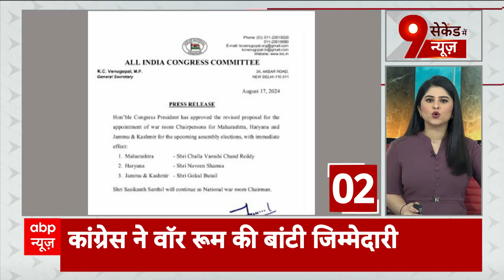Kolkata Death Case के आरोपी का होगा साइको टेस्ट । Mamata Banerjee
मार्टिन लूथर किंग ने कहा था कि कहीं भी अन्याय होना हर जगह न्याय के लिए खतरा है..क्या वाकई ऐसा है.. और अगर है तो कोलकाता की निर्भया को न्याय मिलना ही चाहिए..इसीलिए सीबीआई ने अपनी तफ्तीश तेज कर दी है...ताकि आठ और नौ अगस्त की रात का पूरा सच जल्द से जल्द सामने आ सके..सीबीआई की टीम मे आज फिर कॉलेज के प्रिंसिपल संदीप घोष से पूछताछ की..एक टीम आरोपी संजय रॉय के घर भी पहुंची..इस बीच कोलकाता पुलिस ने सीबीआई को एक डायरी भी सौंपी  हैं..सूत्रों के मुताबिक ये डायरी मृतका की लाश के पास से मिली थी...डायरी के कई पन्ने फटे हुए थे..लेडी डॉक्टर से दरिंदगी के मामले में सीबीआई पूरा सच सामने लाने की कोशिश कर रही है..लेकिन अब भी कई सवालों का जवाब मिलना बाकी है.. सबसे बड़ा सवाल ये है कि देश को झकझोर देने वाली वारदात के कितने गुनहगार हैं..कौज हिस्सेदार है.. और कौन जिम्मेदार हैं.. 9 अगस्त से लेकर 17 अगस्त तक की कड़ियों को सिलसिलेवार तरीके से बताती ये रिपोर्ट आपको जरूर देखनी चाहिए।